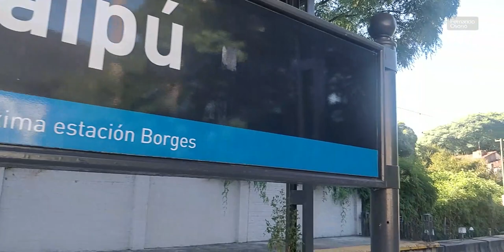[Tren | Tren de la Costa] Estación Av. Mitre + Viaje por dentro Mitre-San Isidro R. - 10/02/2022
Nope, al final no es un video de colectivos. Es uno de trenes.

Al menos podés alegrarte, ya terminé de editar todo, pero todo lo que me quedó. Asi que el próximo video podría ser directamente la expo del 13/03/2022.

No prometo nada igual eh, pasa que tengo laburo y también soy humano, tengo sentimientos uwu-, nah pero también requiero descanso y... bueno, satisfacer las necesidades de mi cuerpo obviamente, por ejemplo la comida  : )

En fin, larga vida a Kira y a su fetiche por las manos.

Música utilizada (me olvidé de colocarlo en los créditos):
- Rough - Jordyn Edmonds

Dispositivos utilizados:
- DJI OM4
- OnePlus 5